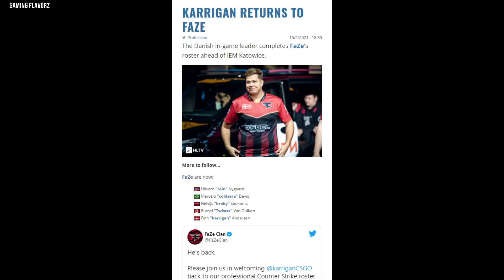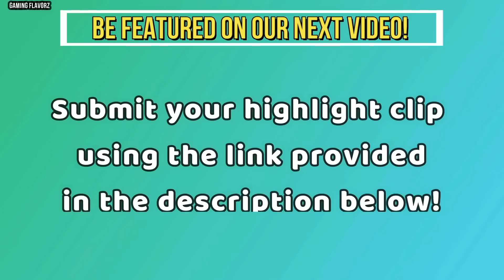CARRYgan comes Home! | Karrigan joins FaZe Clan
Karrigan recently announced that he will be rejoining FaZe clan as their IGL. Karrigan used to be FaZe clan's IGL back in 2018 and now rejoining. We will just imagine how much FaZe clan benefit on the brilliant tactics of Karrigan! So excited!

GOT ANY SICK CLIPS?
FUNNY CLIPS?
WANNA BE FEATURED IN OUR VIDEOS?